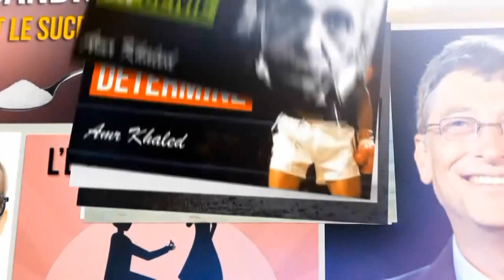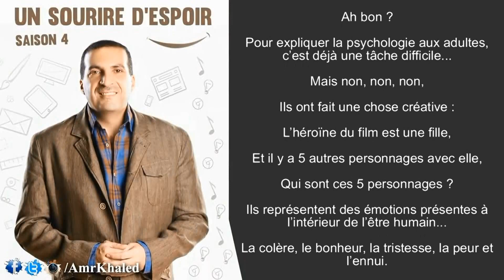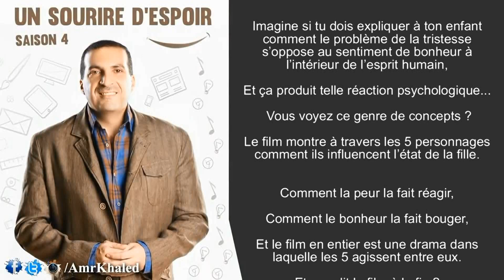L'histoire d'un dessin animé - "Un sourire d'espoir 4" Amr Khaled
L’épisode d’aujourd’hui parle d’une phrase qui dit :
« La créativité = La capacité de simplifier ».
C’est à dire plus tu es capable de simplifier les idées très compliquées, et les faire parvenir aux gens,
C’est la preuve que tu es quelqu’un de vraiment créatif.
Qui sont les créatifs ?
Ce sont ceux qui prennent les choses très compliquées et qui les simplifient jusqu’à ce que les gens les comprennent et les assimilent.
Pourquoi je raconte tout ça ?
Je le raconte car pendant que j’étais en Angleterre il y a un mois,
Il y avait un film très médiatisé,
Et tous les enfants voulaient aller le voir.
Ce film est un dessin animé qui s’appelle « Vice versa » (Inside out en anglais),
Mes chers c’est un dessin animé fait pour les enfants,
Et imaginez de quoi il parle ?
Il parle de la psychologie...
Ah bon ? Pour expliquer la psychologie aux adultes, c’est déjà une tâche difficile...
Mais non, non, non,
Ils ont fait une chose créative :
L’héroïne du film est une fille,
Et il y a 5 autres personnages avec elle,
Qui sont ces 5 personnages ?
Ils représentent des émotions présentes à l’intérieur de l’être humain...
La colère, le bonheur, la tristesse, la peur et l’ennui.
5 Choses qui agissent avec la fille du film,
Et chacun des 5 te montre comment il réfléchit et comment il agit...
Mes chers, mon fils a 8 ans,
Après avoir vu le film il a compris comment vient le bonheur,
Comment travaille la tristesse,
Comment fonctionne la peur,
Et comment les 5 se disputent...
Mais en forme de dessin animé,
Pourtant il parle d’un sujet très compliqué,
Si tu voulais l’expliquer à un enfant tu n’y arriveras probablement jamais...
Imagine si tu dois expliquer à ton enfant comment le problème de la tristesse s’oppose au sentiment de bonheur à l’intérieur de l’esprit humain,
Et ça produit telle réaction psychologique... Vous voyez ce genre de concepts ?
Le film montre à travers les 5 personnages comment ils influencent l’état de la fille.
Comment la peur la fait réagir,
Comment le bonheur la fait bouger,
Et le film en entier est une drama dans laquelle les 5 agissent entre eux.
Et que dit le film à la fin ?
Ce message même mon petit enfant va le comprendre :
« Les 5 resteront toujours à l’intérieur de toi, c’est obligé,
La colère, la tristesse, le bonheur, la peur et l’ennui...
Mais fais en sorte que celui qui les pilote est le bonheur,
Celui qui commande les 4 autres. »
Imagine...
Les enfants apprennent à être heureux comme la fille, même si à l’intérieur d’elle elle a de la peur et de la tristesse...
Car elle a pris la décision que le bonheur est le pilote de sa vie.
Imaginez mon petit fils Omar, et son grand frère Ali,
En sortant du cinéma m’ont dit « Papa, le bonheur est une décision »,
Je leur ai demandé « Comment ? »
Ils m’ont répondu « Le film dit ça : Ce qu’on a appris c’est que le bonheur est le pilote de notre vie »,
Mes chers, le nombre d’enfants qui partaient voir ce film est immense,
Il y avait des files d’attentes devant les cinémas pour voir « Vice versa ».
Grâce à la capacité de simplifier :
Comment faire comprendre à nos enfants avec des idées simples,
Qui réparent de grandes choses qu’ils ne comprennent pas.
Comment appliquer ce concept avec nos enfants,
Comment faire des dessins animés pour expliquer des choses complexes,
Et même nous en tant qu’adultes nous avons besoin de comprendre que le bonheur est une décision,
Et que chaque être humain qui nommera le bonheur comme pilote de sa vie verra un sourire d’espoir,
Ce sont de grandes paroles que nous avons besoin d’apprendre nous ainsi que nos enfants.

Merci,
Et que la paix soit sur vous ainsi que la Miséricorde de Dieu et Ses bénédictions.